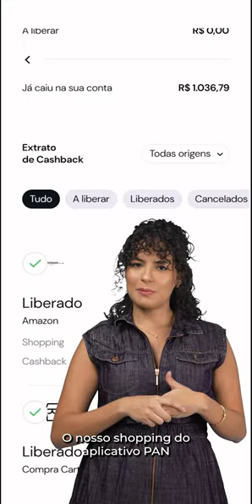Como comprar no shopping do aplicativo do Banco PAN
Gostou do nosso vídeo? Tenha a chance de receber mais conteúdos exclusivos em primeira mão, siga o Banco PAN no Youtube.

Quer entender cada vez mais de finanças? Acesse o blog do Banco PAN, onde você vai encontrar DICAS PARA ECONOMIZAR, informações sobre CARTÃO DE CRÉDITO, SCORE, INVESTIMENTOS E MUITOS OUTROS

Gosta de saber todas as novidades do Banco PAN em primeira mão?

Curte o Twitter? A gente também!

Conheça o nosso canal de EDUCAÇÃO FINANCEIRA, Pra Fazer Mais, para você aprender de forma FÁCIL E RÁPIDA sobre FINANÇAS e COMO ECONOMIZAR junto com grandes influenciadores como Igor Guimarães, Willou e Watson (O que não dizer), Henrique Nemes, Ana Bochi, Matando Matheus a Grito
Precisa falar com um atendente do Banco PAN?
Você pode fazer seu atendimento através do Facebook Oficial do Banco PAN

Precisa do telefone da central de atendimento do Banco PAN?
Para Cartão de Crédito, Cartão de Crédito Consignado, Conta Digital/Serviços e Turbo PAN
Capitais 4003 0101 Demais localidades 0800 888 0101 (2ª a Sábado das 8h às 22h para cartão e 24h por dia para Conta)
SAQ
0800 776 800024h todos os dias